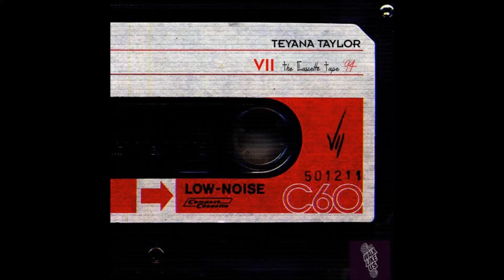Teyana Taylor - The Cassette Tape 1994(full)